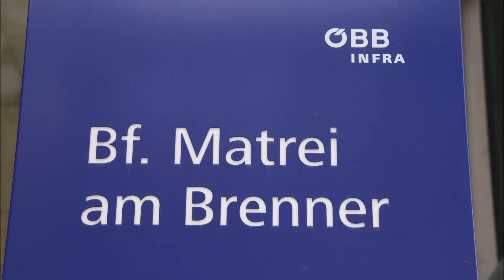Matrei 1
Züge in Matrei am Brenner